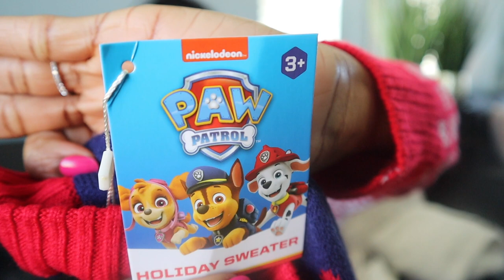FAMILY CHRISTMAS PHOTO SHOOT DAY / MY FAMILY'S CHRISTMAS TRADITION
Here are the links to our Christmas sweaters 👇🏾😊💖

MULLSAN Children's Fireplace...

Blizzard Bay Men's Ugly Christmas...

My name is Nosagirl. Me, my husband Nosa, my son Aaron and daughter Sophie are a Nigerian American family living in California, USA.  I am a family, food and lifestyle vlogger. I also enjoy making cleaning and organization videos. I love sharing my delicious recipes, knowledge and everyday motherhood experiences through my vlogs.  I try to make my videos informative, creative and entertaining.